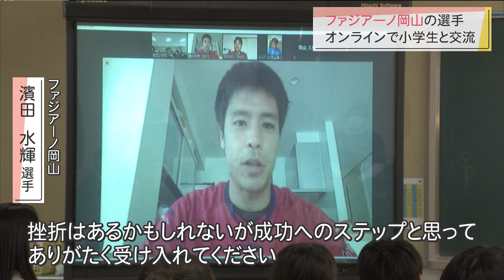ファジアーノ岡山の選手と小学生がオンライン交流 挫折した時の乗り越え方などを伝える 岡山市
サッカーJ2ファジアーノ岡山の選手が9日、オンラインで小学生と交流しました。